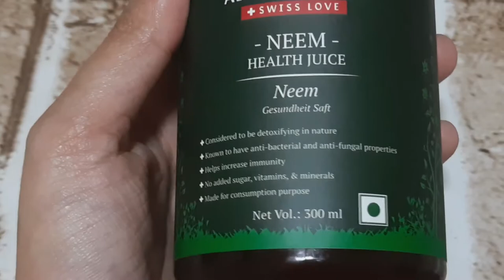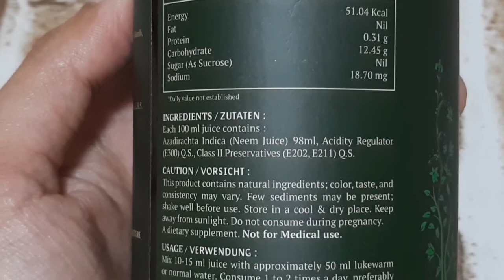🔴I TRIED 🌿NEEM JUICE🥤 FOR 10 DAYS ||क्या नीम जूस पीने से पिम्प्ल की Problem ठीक हो सकती है?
Hii Guys🙋
In this video i am going to review alps goodness neem health juice .
 Detoxifying in nature
Anti bacterial and anti fungal peoperties
Increase Immunity
No added sugar,vitamin & minerals
Made for consumption purpose
BENEFITS
Improve skin texture
Improve skin tone
Reduce acne/pimples
makes skin glowing & healthy
makes hair shiney
helps in hair growth
helps in hair fall
Improve digestion
blood purifier
Mix 10-15ml juice with approximately 50 ml luke warm water.you can consume 1-2 times but if you take it once in a day it will be beneficial.
you can mix honey and lemon to make it taste good.